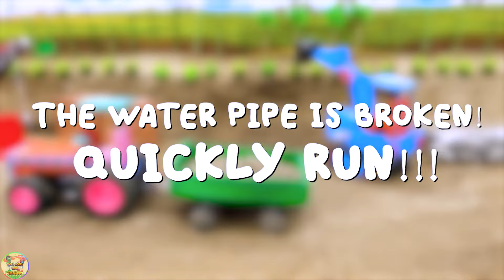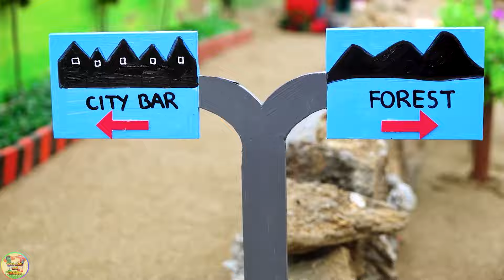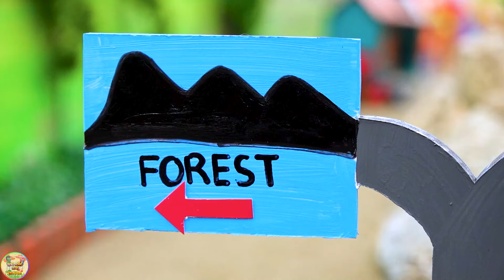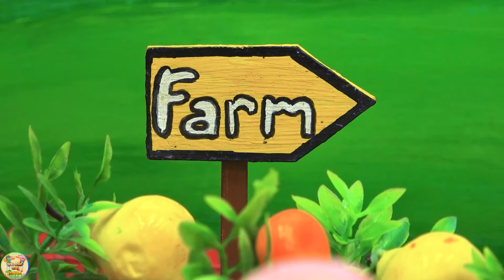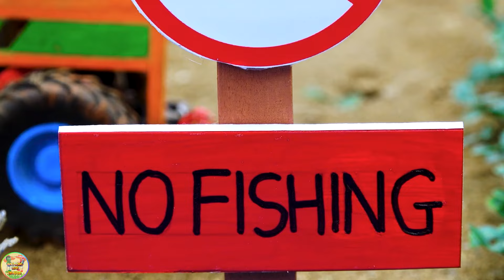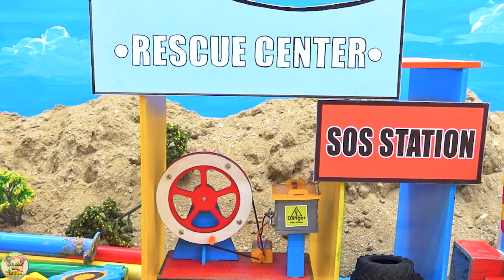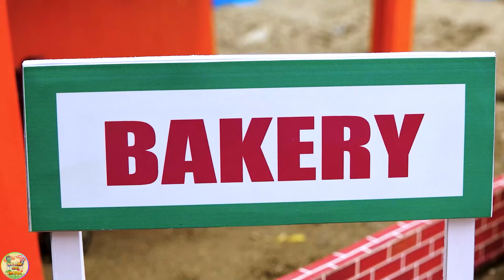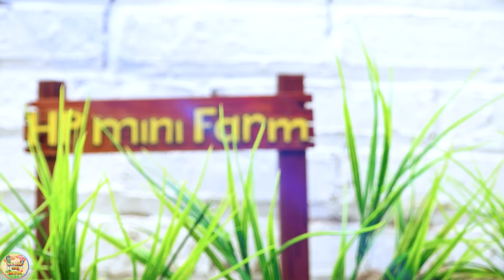Top diy tractor mini Bulldozer to making concrete road | Tanker truck sucks up muddy water in farm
Bridge Construction Vehicles, Crane, Dump Truck Toys, Transport Vehicles - Funny Stories Car toys - HP DIY